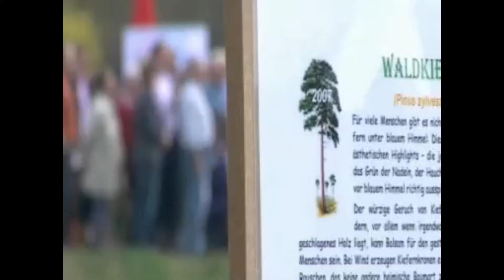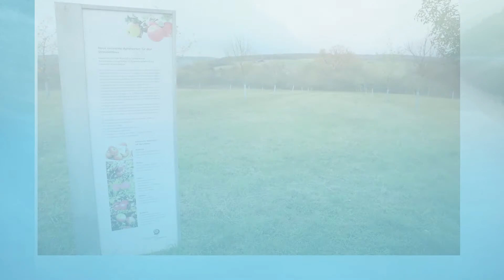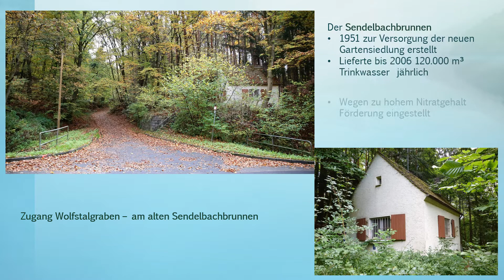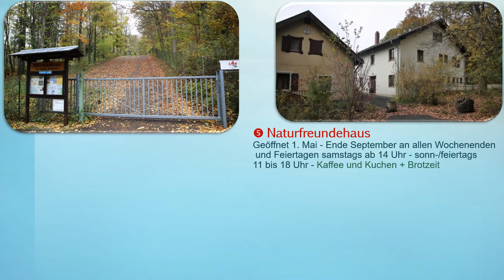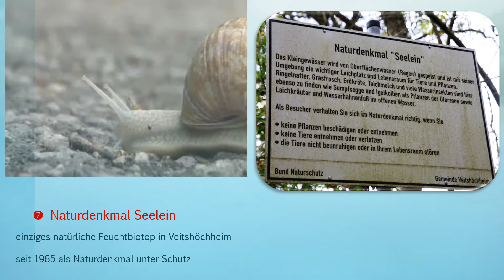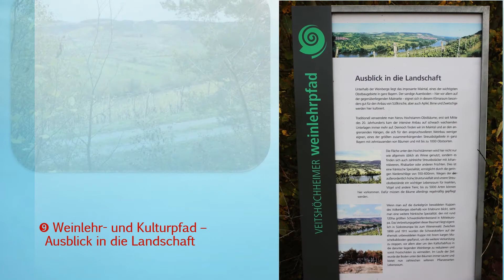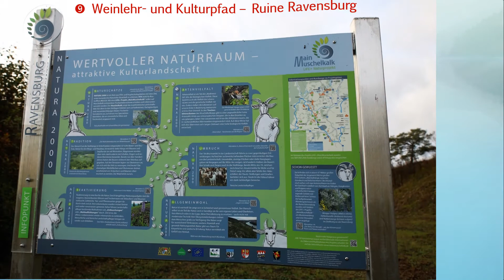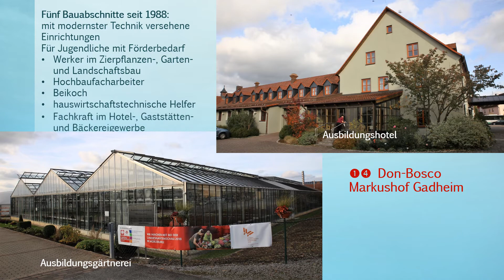Traumrunde Veitshöchheim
mit viel Natur, Kultur und Wein-Infos gepaart
13 km - 3 h